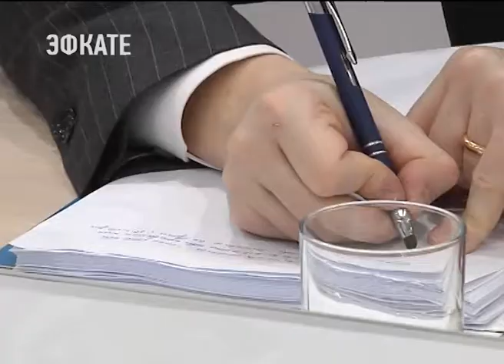Перспективы дальнейшего сотрудничества Кубани и Италии обсудили на форуме в Сочи . Новости Эфкате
Глава края Вениамин Кондратьев встретился с чрезвычайным и полномочным послом Италии в России Паскуале Терраччано.

На встрече говорили о том, что объединяет и Кубань и Италию. Это производство вина. Виноделие набирает темпы, отметил глава региона.  Совсем недавно в крае был открыт собственный питомник. Теперь на Кубани начнут отказываться от зарубежного посадочного материала. А вина, произведённые в регионе, могут конкурировать с иностранными.

Сочи. Новости.
Телеканал Эфкате.